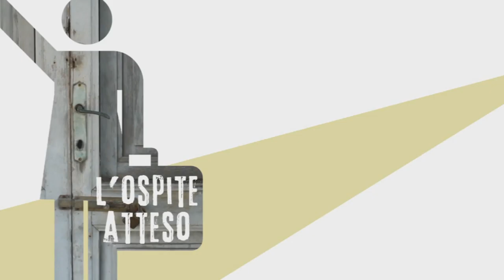Frammenti da L'OSPITE ATTESO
L'OSPITE ATTESO - Qualcuno con cui continuare il viaggio.
Ideato da Artigiani Digitali e prodotto dalla Fondazione Il Faro di Susanna Agnelli.
Regia di Laura Di Pietro - Riprese e montaggio di Paolo Damiani.
Musiche originali composte ed eseguite da Francesco Saverio Capo.
Con la partecipazione di Nube Sandoval, Donatella Cavaterra, Domitilla Verga, Claudia Marini e le allieve partecipanti al Corso di Aiuto cuoco promosso dalla Fondazione Il Faro (II / IV 2015).
Docufilm realizzato nell'ambito del Progetto Donne alla prova - Dal lavoro alla riscoperta di sé - A cura di Gianni Del Bufalo, Livia Brunetti, Massimo Biagiotti Lena e Silvia Lanzano.
Progetto realizzato con il contributo della Fondazione San Zeno.